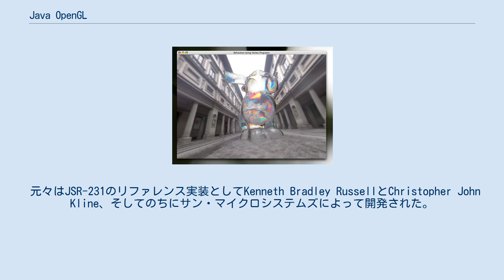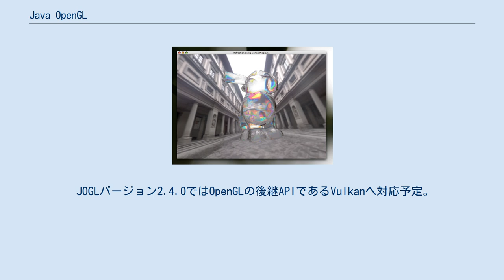Java OpenGL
Java OpenGL (JOGL) はJavaプラットフォーム上でOpenGLを使った3DCGソフトウェアを作成するための、オープンソースライブラリである。
 JOGLではC言語で使えるOpenGLのほぼ全ての機能をJNIによりJavaで直接使えるようにしている。
JNIのソースコードは同開発元のライブラリGlueGenによって自動的に生成されていて、C言語と大差ない感覚で使えるが、Java 3DなどのJavaライブラリほどローレベルなAPIを隠さず、オブジェクト指向に沿った構造ではない。
そのため、低オーバヘッドによる高速な実行が期待できるほか、C言語のコードをほぼそのままJavaへ移行できるが、代わりにソースコードは単調で長くなる傾向にある。
 JOGLにはOpenGLのAPIの他に、既存のGUIライブラリ (AWT/Swing/SWT) でOpenGLによってレンダーされた画像を表示させるためのクラスや、単体でOpenGLウインドウを表示するためのクラス (NEWT) なども含まれている。
 元々はJSR-231のリファレンス実装としてKenneth Bradley RussellとChristopher John Kline、そしてのちにサン・マイクロシステムズによって開発された。
だがOpenGLのバージョンアップに伴うAPIの変化に、OpenGL 1.xのみに対応しているJSR-231とオラクルのJDKのバイナリコードライセンスによって規格以上の機能は足せない都合上、JOGL 2.0よりほぼ同一ながら標準規格に沿わない独自のAPIを有している。
またその関係でパッケージの名前空間もバージョン2.3.0よりjavax.media.openglから完全に移行している。
 2015年8月現在、JOGLはデスクトップ向けOpenGLバージョン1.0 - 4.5、モバイル向けESバージョン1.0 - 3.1、そしてEGLバージョン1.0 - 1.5に対応している。
またほぼ全ての機能拡張も使える。
 JOGLバージョン2.4.0ではOpenGLの後継APIであるVulkanへ対応予定。